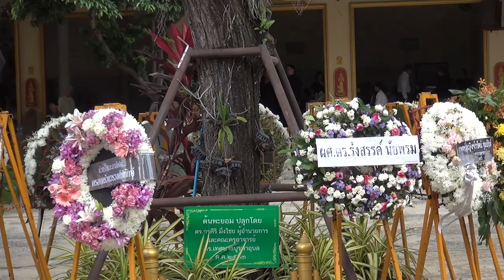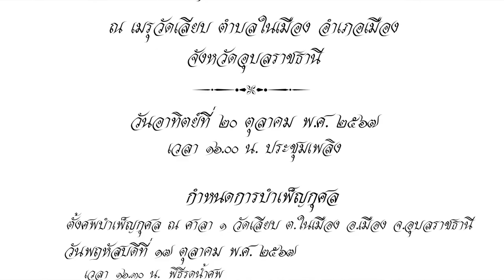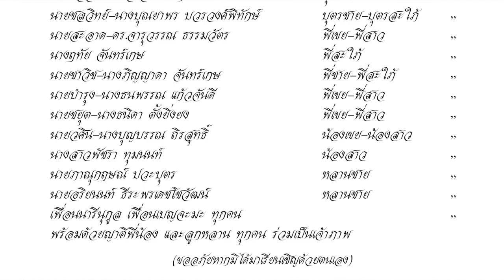พิธีฌาปนกิจ นางฐานิสร์สุภางค์ บวรวงศ์พิทักษ์ ณ เมรุวัดเลียบ วันอาทิตย์ที่ ๒๐ ตุลาคม พ.ศ. ๒๕๖๗ # ๒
กำหนดการฌาปนกิจศพ
นางฐานิสร์สุภางค์ บวรวงศ์พิทักษ์
ณ เมรุวัดเลียบ ตำบลในเมือง อำเภอเมืองฯ จังหวัดอุบลราชธานี
วันอาทิตย์ที่ ๒๐ ตุลาคม พ.ศ. ๒๕๖๗
เวลา ๑๖.๐๐ น. ประชุมเพลิง
กำหนดการบำเพ็ญกุศล
ตั้งศพบำเพ็ญกุศล ณ ศาลา ๑ วัดเลียบ ต.ในเมือง อ.เมืองฯ จ.อุบลราชธานี

เวลา ๑๖.๓๐ น. พิธีรดน้ำศพ

เวลา ๑๓.๐๐ น. เคลื่อนศพขึ้นสู่เมรุวัดเลียบ
จึงขอกราบเรียน เรียนเชิญท่านที่เคารพนับถือไปร่วมเป็นเกียรติแก่ผู้วายชนม์ ในครั้งนี้ด้วย

นายวิวัฒน์ บวรวงศ์พิทักษ์                            สามี                         เจ้าภาพ
นายชลวัฒน์ บวรวงศ์พิทักษ์                         บุตรชาย                      "
นายชลวิทย์-นางบุณยาพร บวรวงศ์พิทักษ์   บุตรชาย-บุตรสะใภ้      "
นายสะอาด-ดร.จารุวรรณ ธรรมวัตร               พี่เขย-พี่สาว                 "
นางฤทัย จันทร์เกษ                                      พี่สะใภ้                         "
นายชาวิช-นางภิญญาดา จันทร์เกษ             พี่ชาย-พี่สะใภ้              "
นายบำรุง-นางธนพรรณ แก้วจันดี                 พี่เขย-พี่สาว                 "
นายชยุต-นางธนิดา ตั้งยิ่งยง                        พี่เขย-พี่สาว                 "
นายวศิน-นางบุญบรรณ ถิรสุทธิ์                   น้องเขย-น้องสาว          "
นางสาวพัชรา ทุมนนท์                                น้องสาว                        "
นายภาณุกฤษณ์ ปวะบุตร                            หลานชาย                     "
นายอริยนนท์ ธีระพรเดชโชวัฒน์                 หลานชาย                     "
เพื่อนนารีนุกูล เพื่อนเบ็ญจะมะฯ ทุกคน                                            "
พร้อมด้วยญาติพี่น้อง และลูกหลาน ทุกคน ร่วมเป็นเจ้าภาพ
(ขออภัยหากมิได้มาเรียนเชิญด้วยตนเอง)

พิธีฌาปนกิจ นางฐานิสร์สุภางค์ บวรวงศ์พิทักษ์ ณ เมรุวัดเลียบ วันอาทิตย์ที่ ๒๐ ตุลาคม พ.ศ. ๒๕๖๗